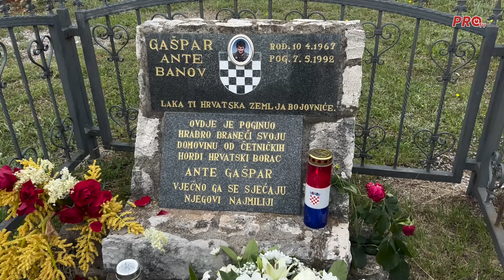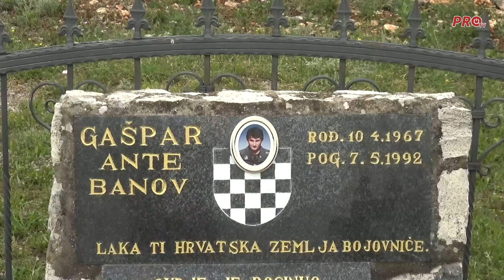EMOTIVNI SUBORCI SE PRISJETILI POGINULOG BOJOVNIKA ANTE GAŠPARA